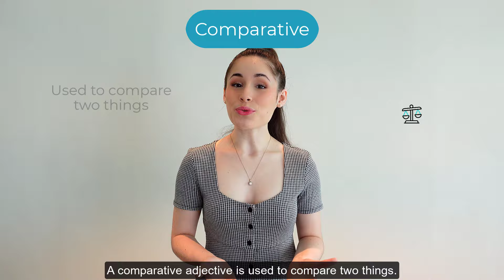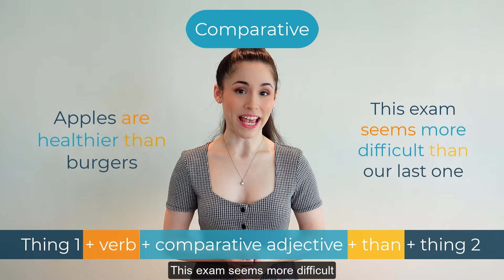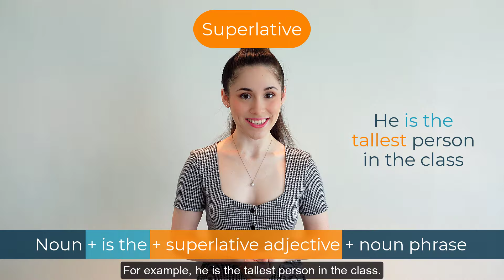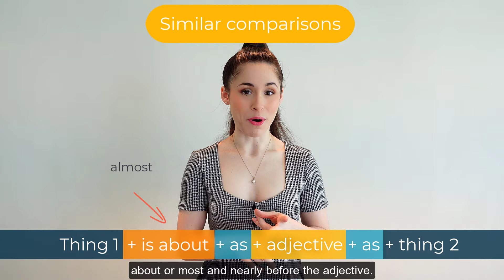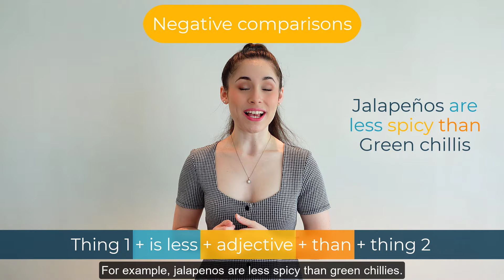Learn how to make comparisons in English easily!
Making comparisons is really important in conversational English, especially when shopping! In this video lesson you will learn many different way to make comparisons in English so you can be prepared for any situation. This video especially focuses on comparative and superlative adjectives, and a range of set sentence structures that you can use to make a variety of comparisons in your daily life.

🎬 If you're interested in fun idioms to use in your everday conversation, you'll enjoy these videos: